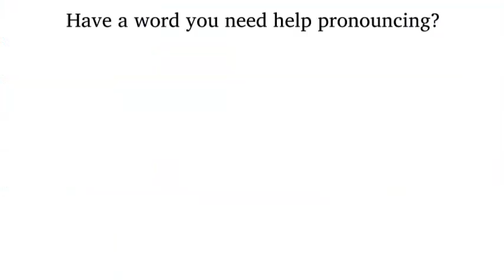How to Pronounce Maria Telkes